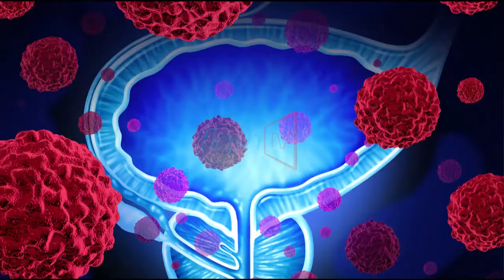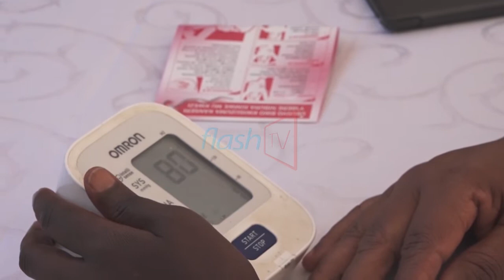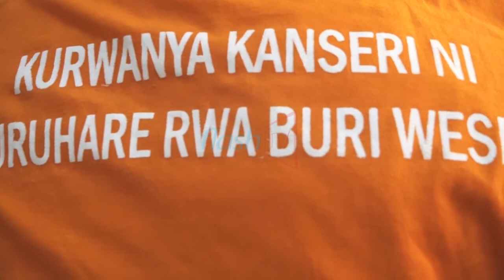Kanseri si ikibazo gihangakishije u Rwanda gusa-MINISANTE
Minisitiri w'Ubuzima Dr. Diane Gashumba yakanguriye abaturage kwirinda iyo ndwara kanseri birinda ibisindisha n'itabi  bakanagira n'isuku.